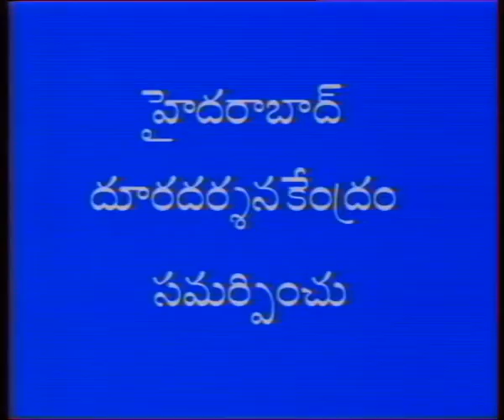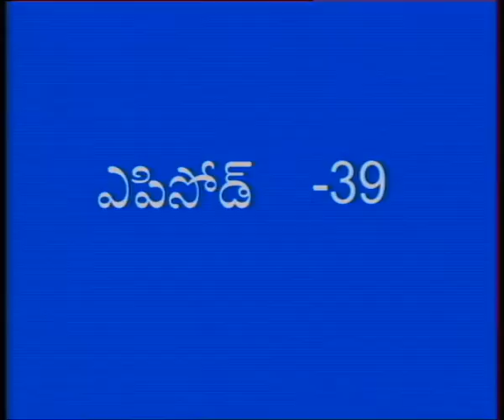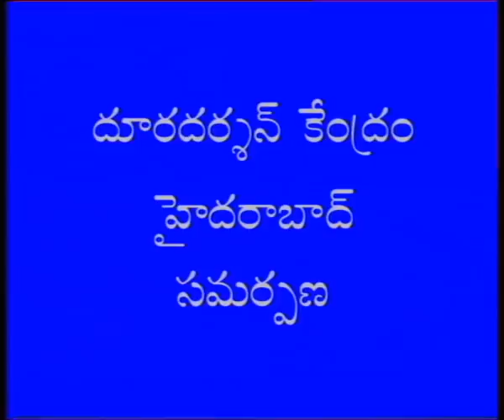SAPTHA SWARALU || సప్తస్వరాలు || Episode-39